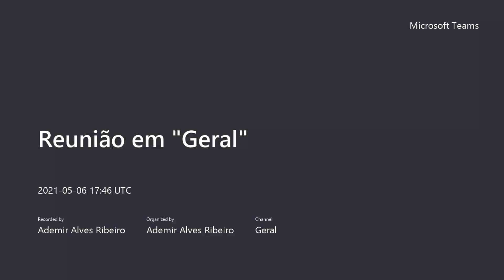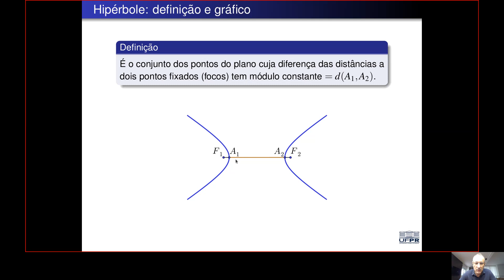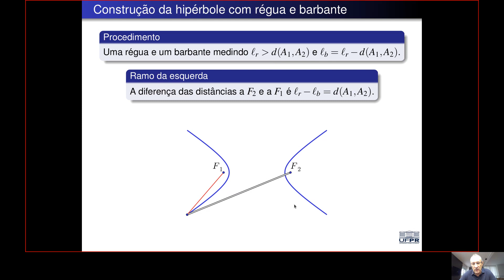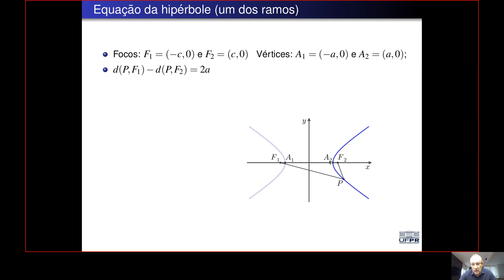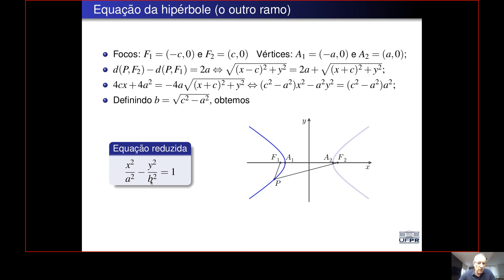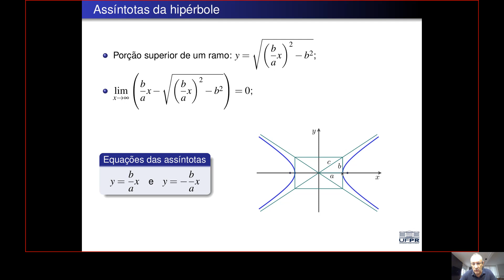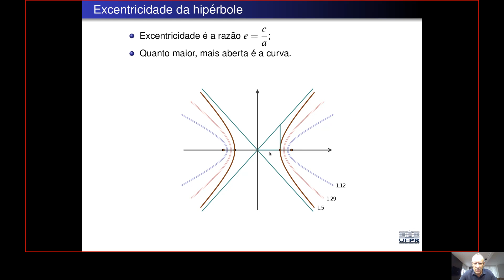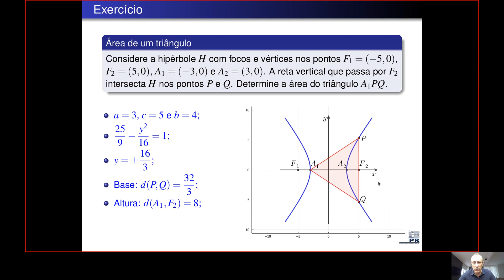Hipérbole - Parte 1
O estudo da parábola - definição e primeiras propriedades